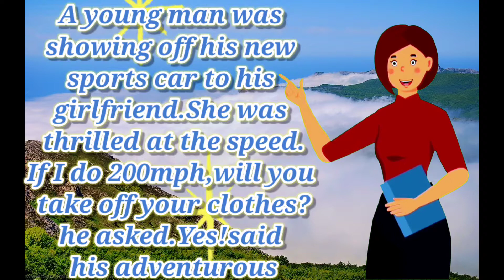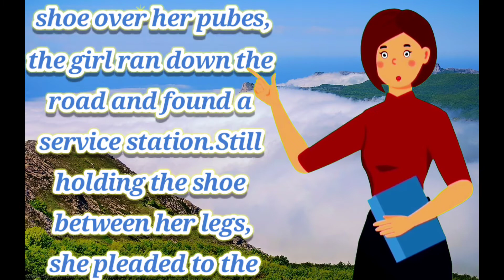Funny dirty jokes-Bare girlfriend and reversal car,joke Bare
A young man was showing off his new sports car to his girlfriend. She was thrilled at the speed. "If I do 200mph, will you take off your clothes?" he asked. "Yes!" said his adventurous
&&&&&&&&&&&&&&&&&&&&&&&&&&&&&&&&&& girlfriend. And as he gets up to 200, she peeled off all her clothes. Unable to keep his eyes on the road, the car skidded onto some gravel and flipped over. The naked girl was thrown clear,
&&&&&&&&&&&&&&&&&&&&&&&&&&&&&&&&&&but he was jammed beneath the steering wheel. "Go and get help!" he cried. "But I can't. I'm naked and my clothes are gone!" "Take my shoe", he said, "and cover yourself." Holding the
&&&&&&&&&&&&&&&&&&&&&&&&&&&&&&&&&&shoe over her pubes, the girl ran down the road and found a service station. Still holding the shoe between her legs, she pleaded to the